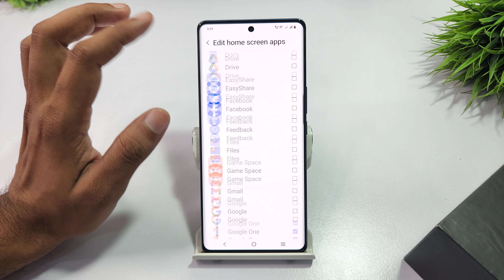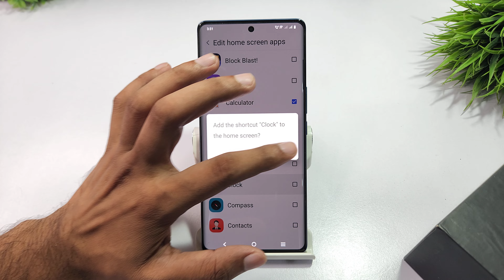how to set simple mode in vivo v40 5g | vivo v40 pro 5g me simple mode kaise set kare